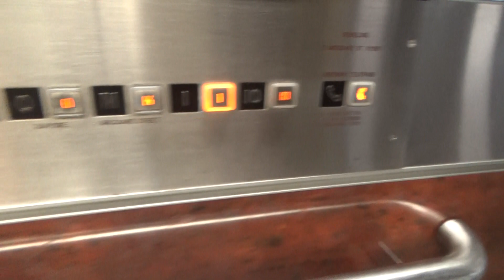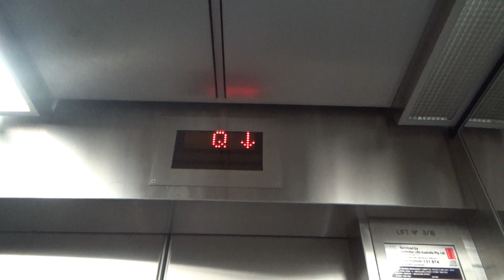Salient Miconic? Nice Schindler M-Series Traction elevators at Bennelong Apartments, Sydney City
These are nice M-Series, with Salient fixtures, which is rather uncommon for these. These do have custom lanterns, and have quiet M-Series chimes (bit like the ruined collection at Westfield Carindale.)

Brand: Schindler
Type: Traction
Model: Miconic TX
Levelling description: Direct approach to floor, overrun allowed, pre-door
Capacity: 1,088 kg (16 persons, approx. 2,398 lb)
Fixtures: Salient Orange Flush Square
Year installed: 1990s
Floors served: 5 (B1, Q, M, 1, 10)
Death-Trap Rating: 0/10

Camera used: Sony Handycam CX405
Resolution: 1920x1080p
Video 2 out of 18 from December 30, 2019 Sydney City.